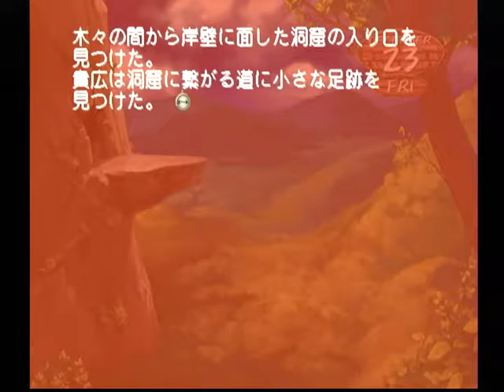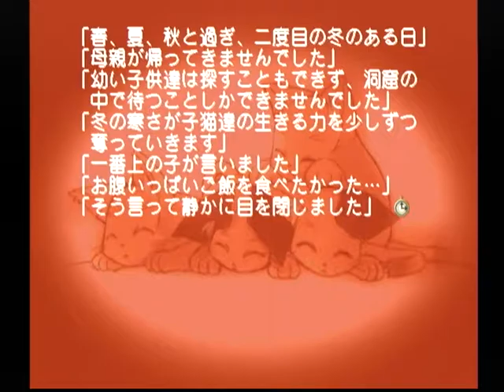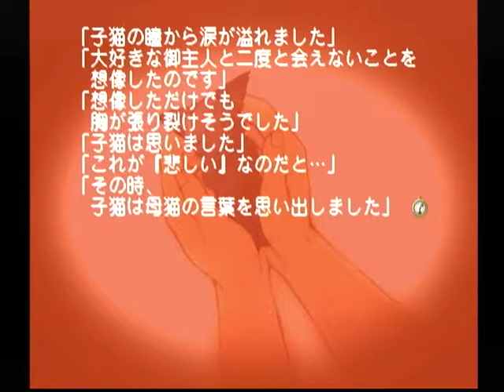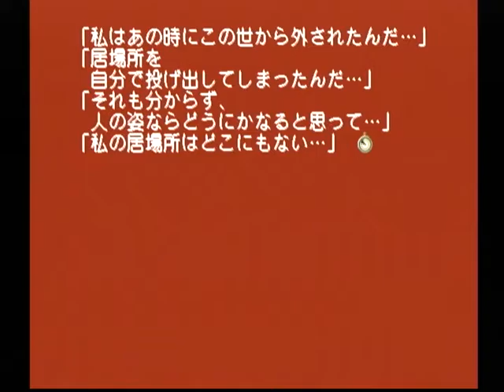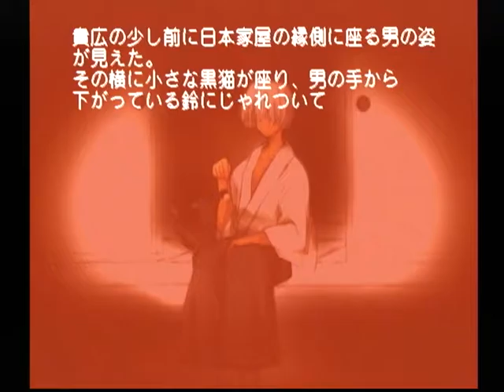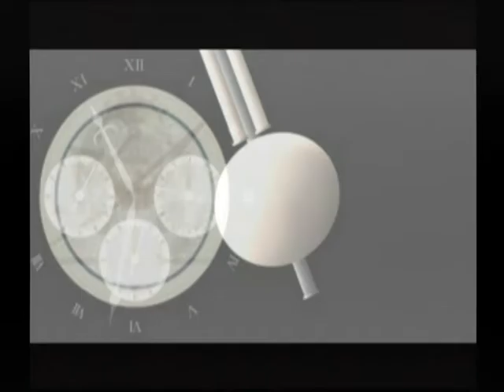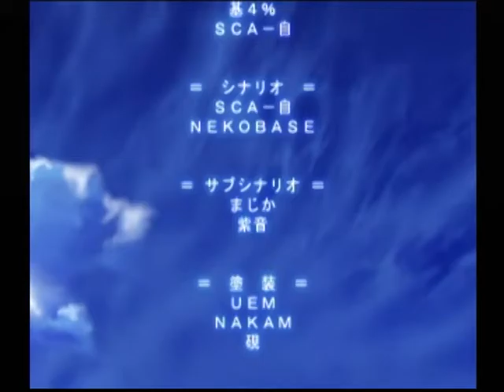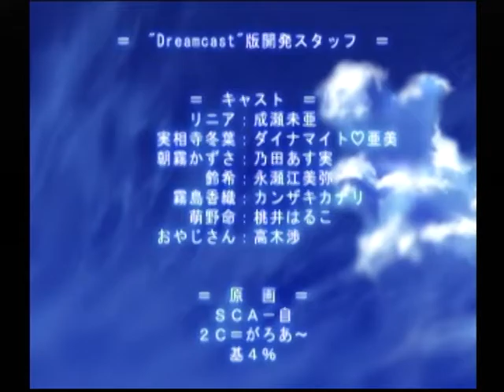【DC】モエかん ベストエンド Part８６ かずさルート ～やっぱり私は表に出ちゃいけなかったんだ… 【スタートオンゲームズ】【スタゲー】【JAPAGE】